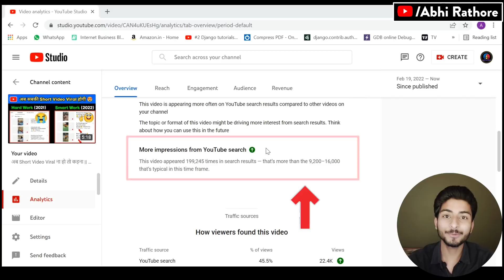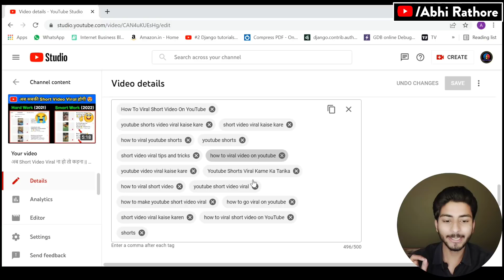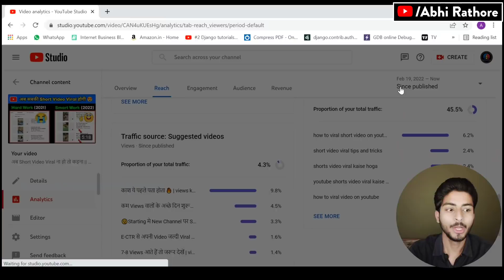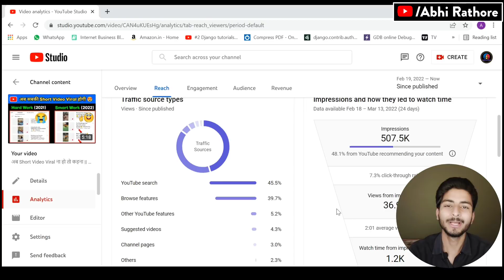10-20 Views के बाद अब Video कभी नहीं रुकेगी | how to get more views | how to rank youtube videos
10-20 Views के बाद अब Video कभी नहीं रुकेगी | how to get more views | how to rank youtube videos

My Gears👇🏻👇🏻👇🏻👇🏻👇🏻

1👉 Boya mic(Best mic)
2 👉 Tripod (Best Tripod )
3 👉 Background Light
4 👉 Green screen